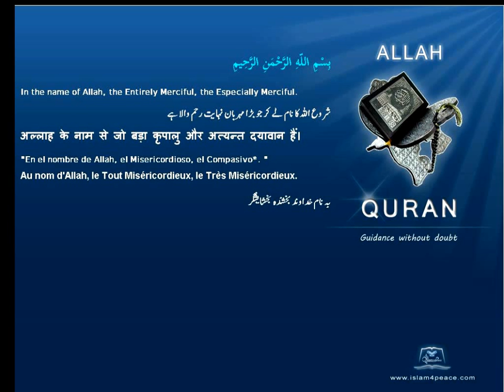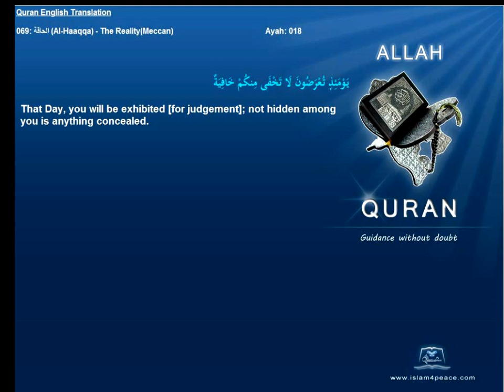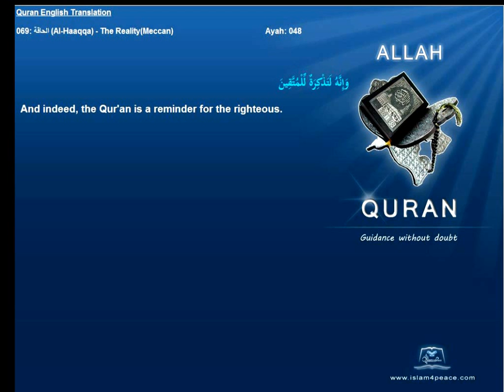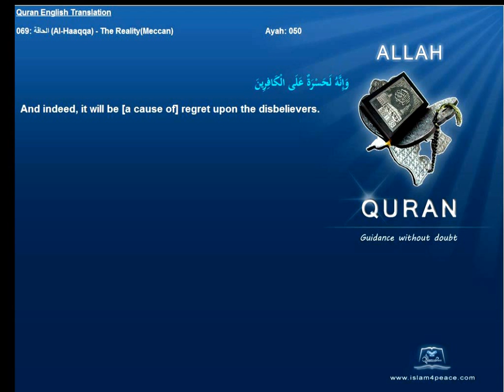Quran English Translation 069-الحاقة-Al-Haaqqa-The Reality(Meccan)